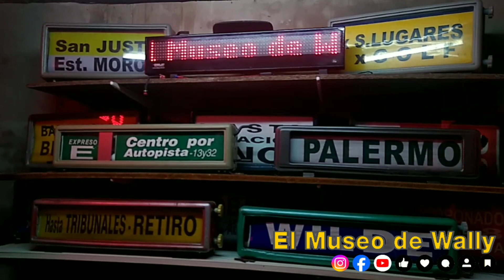Quedo instalada la LED de la empresa "Ciudad de Formosa" (L.60 y otras)